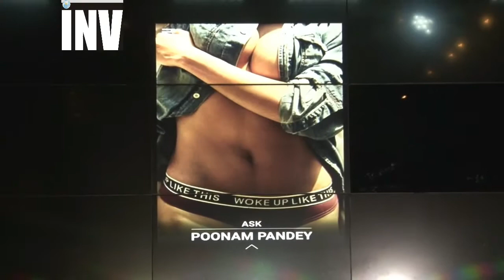lपूनम पांडे हॉट ऐप लॉन्च Poonam Pandey launches Hot Appder